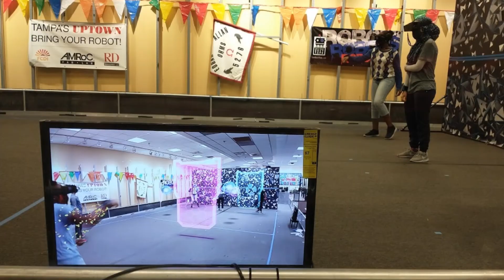HADO Training at AMRoC Fab Lab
Green Mouse Academy (GMA), the exclusive distributor and League Program Partner for HADO Florida hosted a training session at AMRoC Fab Lab March 5,  to test the portable HADO Arena and learn how to run games.

Long time collaborative partners, GMA and FCDI/AMRoC Fab Lab, have worked together during FCDIs ROBOTICON and Gulf Coast MakerCon events, and share STEAM education interests and philosophies.    AMRoC Fab Lab is excited to have the opportunity to collaborate with GMA on this fun and engaging project and look forward to working with GMA/HADO Florida to bring  this exciting, interactive gaming experience to Tampa Bay!

Visit HADO-Florida.com to learn more.